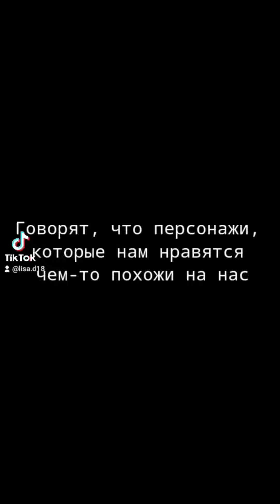Мои видео с Tik Tok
Я мало почитаю тик ток, но там уже много видео)
Programs: KineMaster